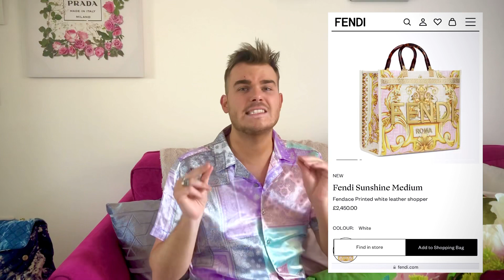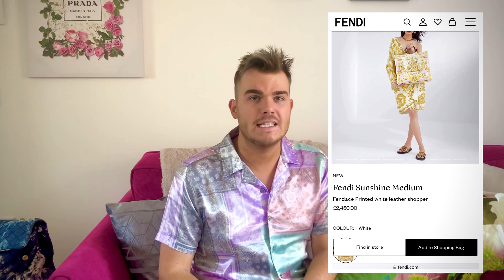Fendace & fabulous | My 5 favourite bags from the Fendace swap !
Hello hello and wishing you the warmest of welcomes to todays video.

Today I am sharing with you my top 5 bags from the wonderful Fendace collaboration created by the incredible mind of Kim Jones & Donatella Versace.

There are many fantastic items across the range in this collection & collab and I really appreciate that the price point is not very significantly above the core collection.

N xo